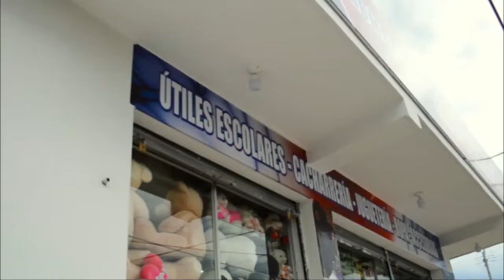PRESIDENTE POSESIONÓ A VALLENATO COMO NUEVO DIRECTOR DEL DEPARTAMENTO NACIONAL DE PLANEACIÓN